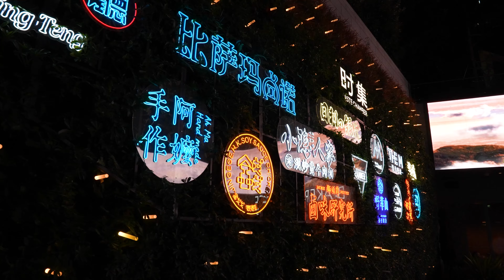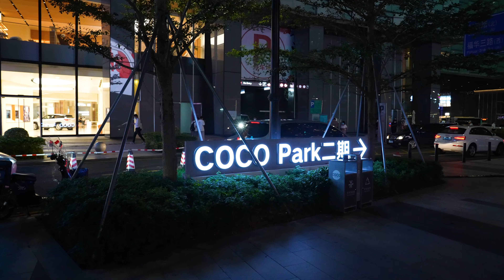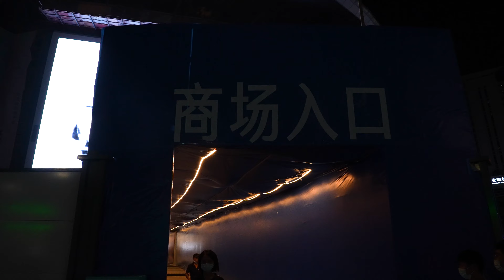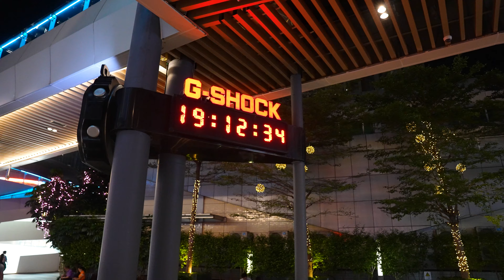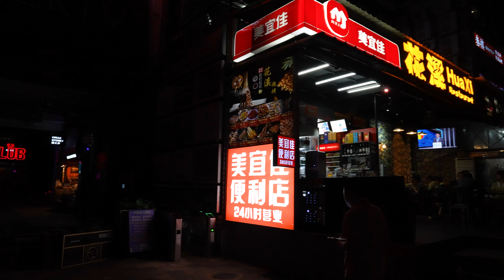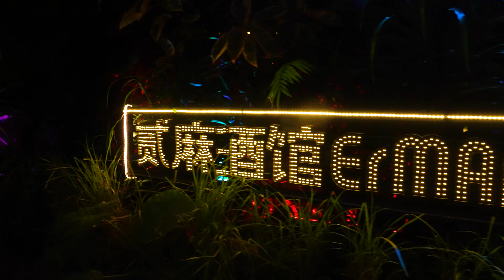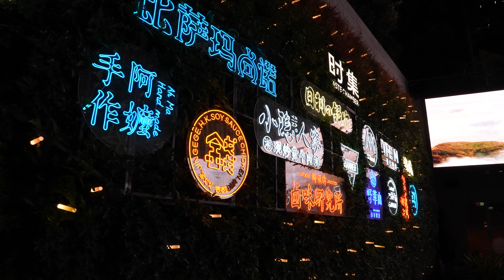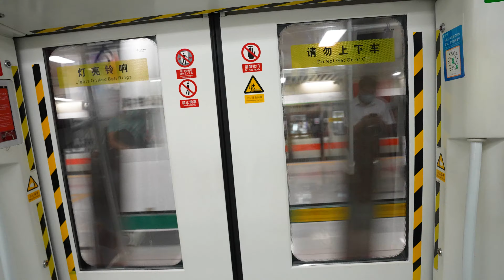🇨🇳 4K | Shenzhen Night Walk around Shopping Park & Chegongmiao : 4K Ultra HD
A stroll around Shopping Park Futian Shenzhen.

Information :

Located in the heart of the city of Shenzhen, Futian COCO Park is not only a popular shopping mall but also a representative of the area. The mall has 5 levels, covering a massive 85,000 square meters, with a large outdoor square in the centre. It is much more than just shopping it is also home to a lot of restaurants, bars and entertainment with live too nearly every night of the week. COCO Park is located at the Shopping Park/Gouwu gongyuan metro station.

There are five major shopping sections in COCO Park: jeans, sports & digital, undergarment, household, and international fashion brands. There is also the large supermarket Aeon, on the basement floor.

COCO Park has a busy bar scene with a number of bars that have both indoor and outdoor areas. Inside the mall you can find Broadway Circuit a Hong Kong cinema. It has 5 theatres with 774 seats in total. There are two big children’s playground with different themes, one on the basement floor and the other on the 1st floor, which makes COCO Park a great place for a family time.

The restaurants and cafes are probably what bring most people to COCO Park. There is a great number of restaurants, ranging from Asian cuisine to Western, of different price levels.